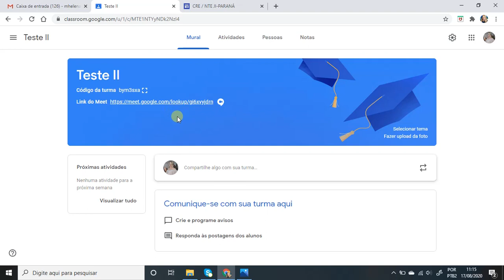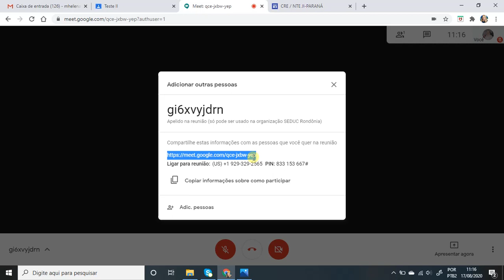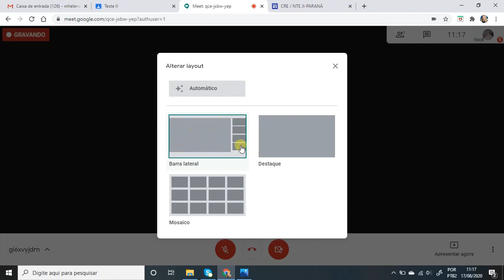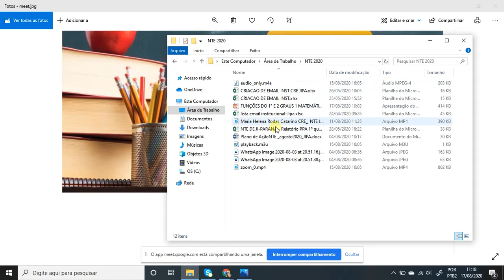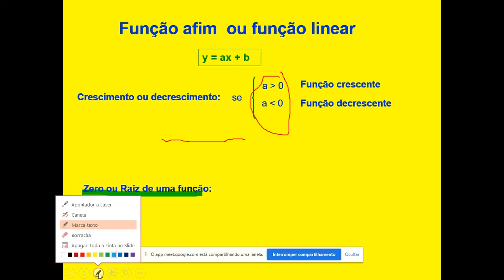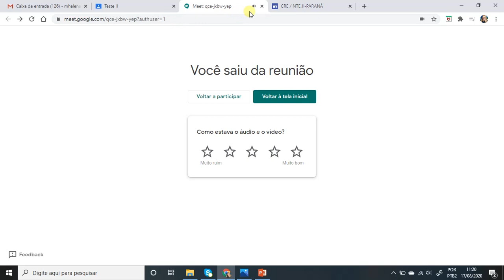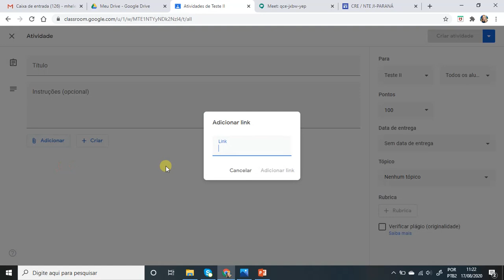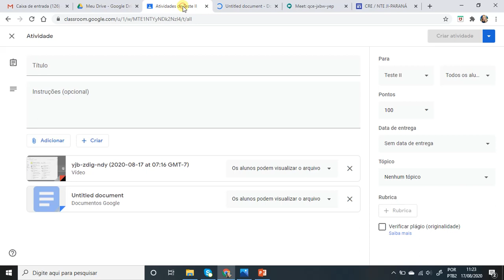Google Meet - Gravar Aula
NTE Ji-Paraná